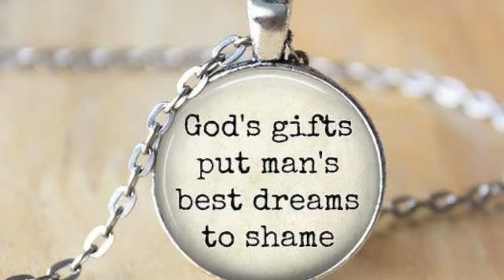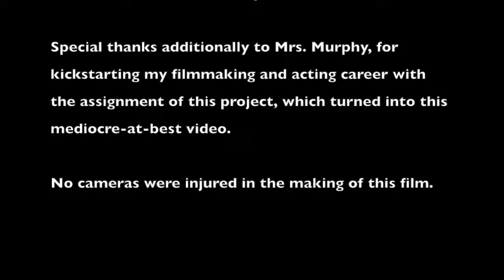Catullus 13 Project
This video is about Catullus 13, for Mrs. Murphy's Latin III course at Shaker Heights High School.